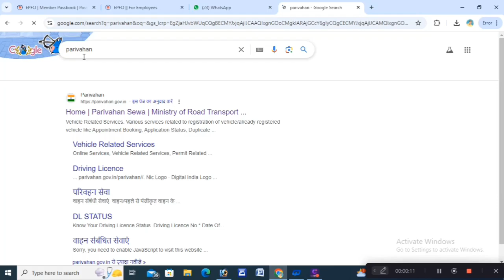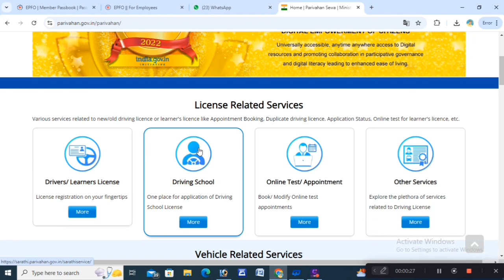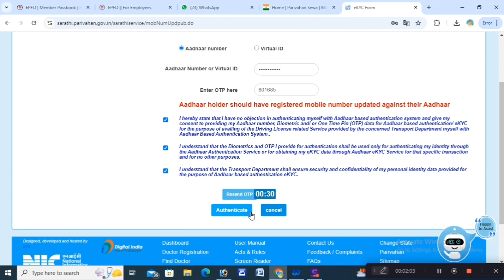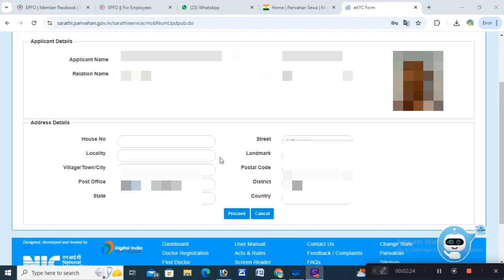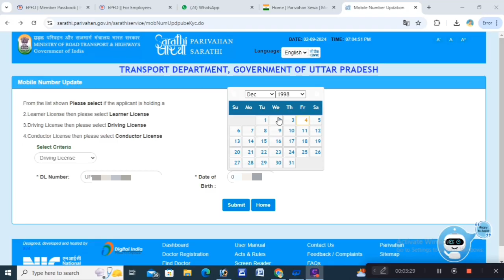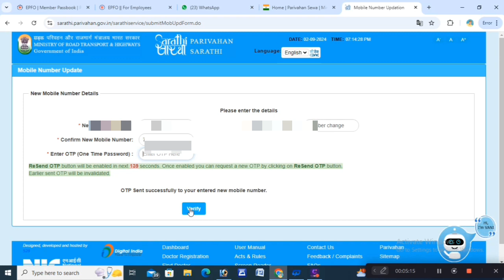driving licence mein mobile number kaise jode driving licence mein Naya mobile number link Karen2024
Mobile number kaise link Karen driving licence mein

 your queries-
Driving licence mobile number link
DL mobile number link
DL ko mobile number se kaise link Karen
DL mein Naya number kaise link Karen
Driving licence ka mobile number kaise badle
DL ka purana number badle
DL ka purana number kaise badle
Driving licence ko mobile number se kaise link Kiya jata hai
Driving licence ko mobile number se kaise link karte Hain
Apne driving licence mein mobile number kaise jode Ghar baithe
Mobile se driving licence mein Naya number kaise jode
DL mein Naya number kaise jode mobile se 2024
Mobile se driving licence mein number kaise add Karen
Apne mobile se driving licence mein mobile number kaise link Karen
Ghar baithe DL mein mobile number kaise link Karen
How to DL mobile number link
How to drive a licence mobile number add
How to driving licence mobile number change
Driving licence mein mobile number kaise change Karen

Mere doston namaskar is video mein humne bataya hai ki aap kaise Ghar baithe apne mobile phone se apne driving licence mein number Badal sakte hain ya FIR naya number link kar sakte hain